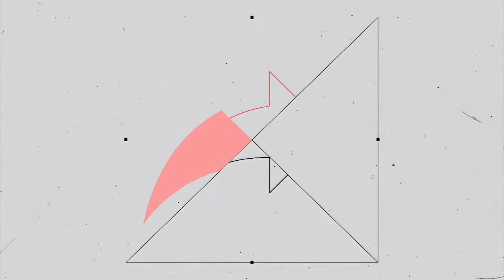Conferencia de prensa: Vladimir Loroña